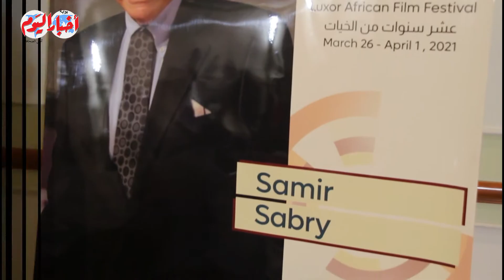سمير صبري يكشف أسماء الإعلاميين الذي يتابعهم .. وكواليس حواره مع الجاسوسة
أخبار اليوم | سمير صبري يكشف أسماء الإعلاميين الذي يتابعهم .. وكواليس حواره الجاسوسة

مديرو التحرير
خيري عاطف
محمد سعد
أحمد سعداوى
قسم الملتيميديا
ياسر حماية
أمنية فرحات
أسامة الشريف
محمد وحيد
محمد فاروق
أحمد رجب
محمد فتحي
كريم جاد
محمد هشام
محمود عبد العزيز
محمد الهواري
محمد عيسوي
محمد مصطفى بدر
سيد عبدالله
محمد سعودي
ابراهيم حسين
حسام حسني
احمد قطب